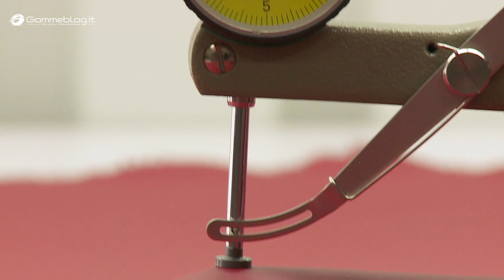HOW IT'S MADE: Porsche 911 Car Factory - SADDLERY (Series 5/5) - [GOMMEBLOG]